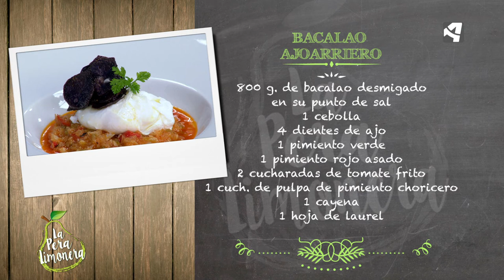Bacalao Ajoarriero / La Pera Limonera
BACALAO AJOARRIERO

Ingredientes para 4 personas:

800 g de bacalao desmigado en su punto de sal
1 cebolla
4 dientes de ajo
1 pimiento verde
1 pimiento rojo asado
2 cucharadas de tomate frito
1 cucharada de pulpa de pimiento choricero
1 cayena
1 hoja de laurel

Además:
4 huevos
4 patatas violeta
Sal
Pimienta negra